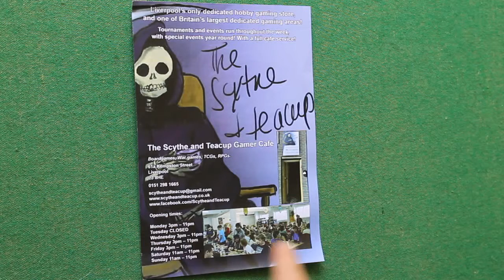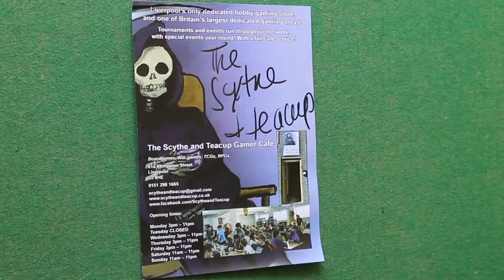The Scythe and Teacup Gamer Cafe - Liverpool UK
Paid a visit to The Scythe and Teacup Gamer Cafe in Liverpool.
You'll find them at:
61A Kempston Street, Liverpool. L3 8HE
Really big table area and friendly staff and players!
Mount Guked recommends this place.